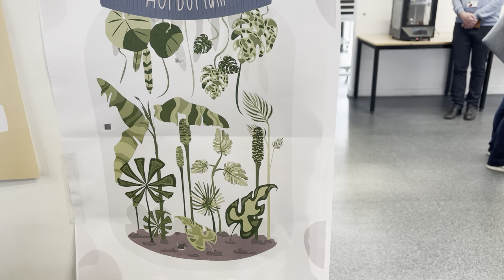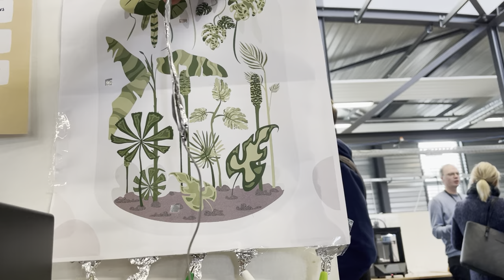"Herboriums et empreintes" MAKEYMAKEY 2BIS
Résidence d'artiste - Projet "Traces" 2022/2023 - Cours de Mme Haroutel (AA et OLN) et M Andlauer (MSIAD)